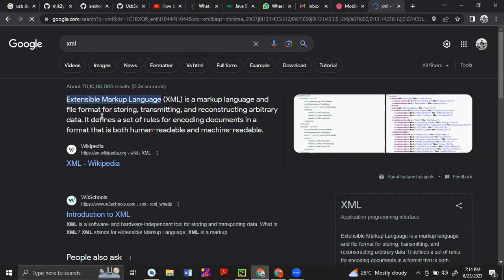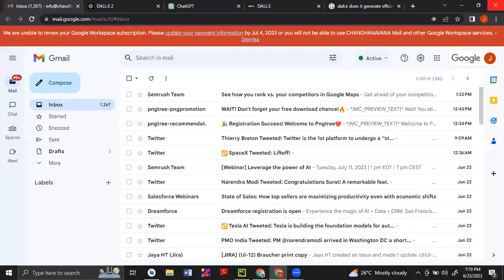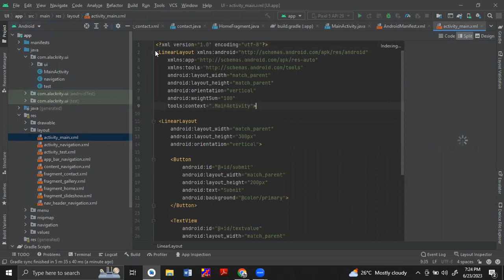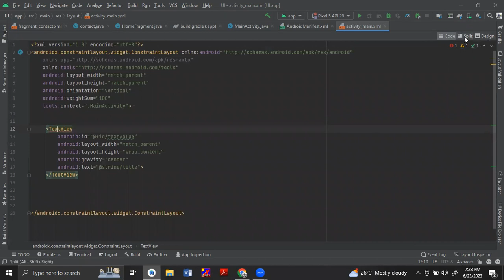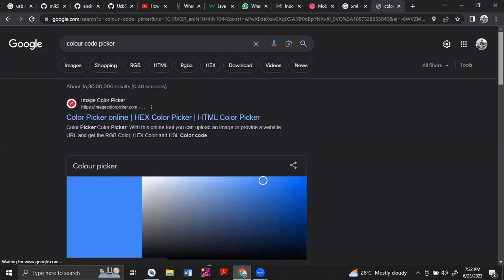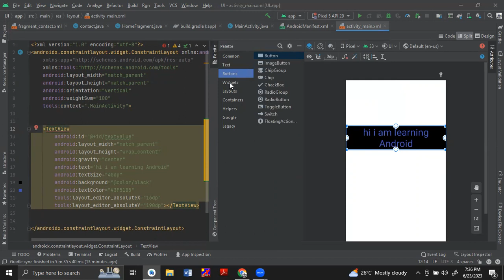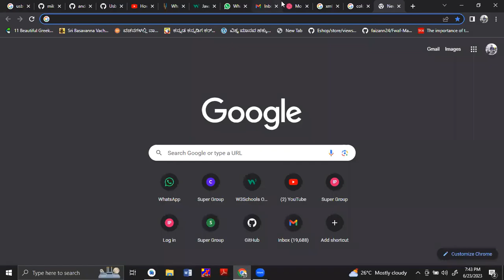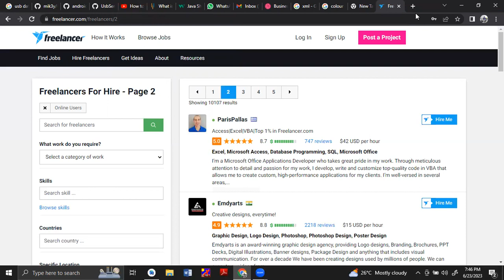Android Java first button and text view example with constraint layout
Android Java first button and text view example with constraint layout in android studio running the app